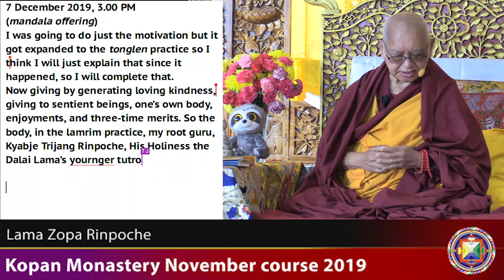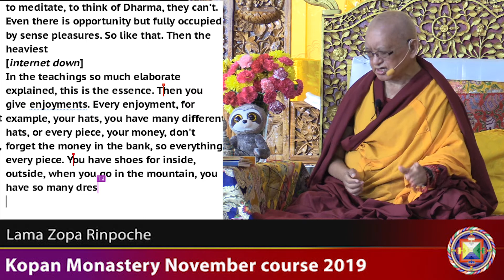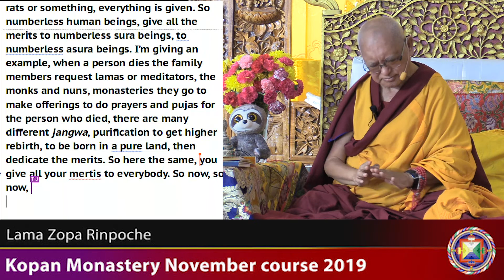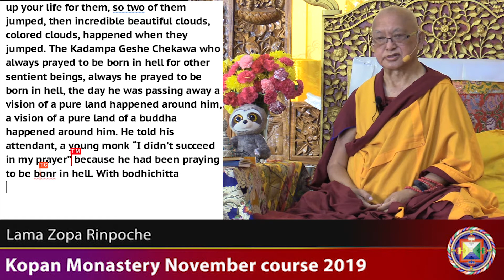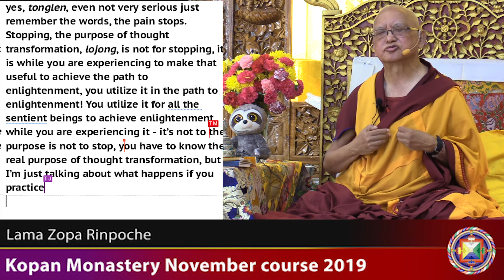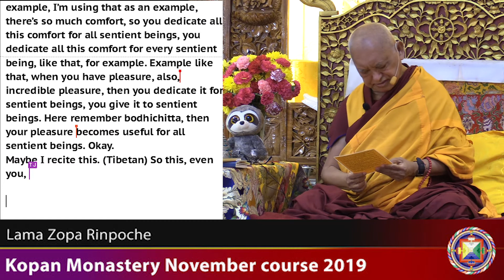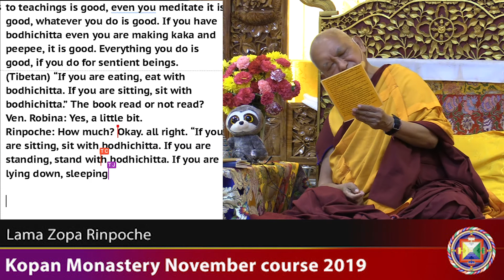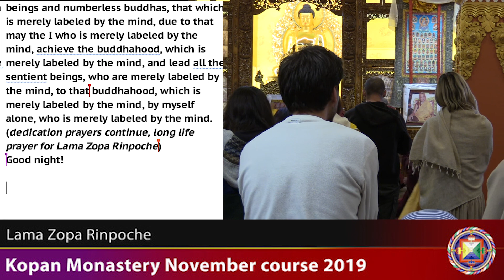20191207 1500 LZR Kopan - Giving part of tonglen meditation. How to think when you have problems.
Rinpoche began the teaching by explaining how to do the giving part of tonglen meditation. You visualize your body as numberless wish-granting jewels and you offer to every sentient being. Then you give all your enjoyments, all your possessions, everything is wish-fulfilling for them. Then you give all your numberless merits, completely offer to numberless beings in the six realms. They get everything they wanted and what they need, such as perfect human rebirth up to full enlightenment. Then you think everyone become enlightened. Every time you do this practice so much negative karma is purified and every time you do this practice you become closer to enlightenment. Everything we use in our everyday life, food, house, think that it belongs to sentient beings, then you can think you are a servant to all sentient beings. When you use things, think that it is to serve sentient beings. You use these things to help the sentient beings. Rinpoche explained about one student who had cancer and totally recovered from the cancer by doing tonglen strongly. Whatever problem that you have, use for every sentient being to achieve enlightenment. Rinpoche explained how to think when you see suffering people or animals. Then Rinpoche taught on the benefits of bodhichitta. This is the best practice to plan to do at the death time. Rinpoche then explained how important it is to do everything, every practice for every sentient being, even a small ant, not just the concept of sentient beings but relate it to every sentient being and to remember how precious sentient beings are. Remember even Buddha made charity of his body and beared so many hardships for this sentient being.